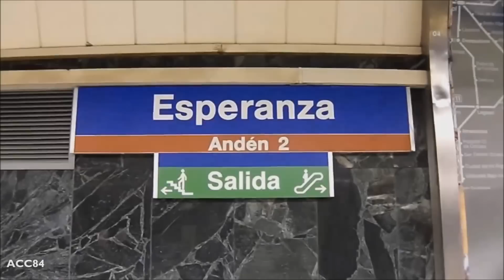Esperanza L4 : Metro de Madrid ( Serie 3000 ) [2015]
Estación de Esperanza de la línea 4 del metro de Madrid. Trenes serie 3000.

- Estación inaugurada en Enero de 1979.

A circulation of trains 3000 series through Esperanza station of the Madrid metro line 4.

- Station opened on January 1979.

Circulació de trens sèrie 3000 per l'estació d'Esperanza de la línia 4 del metro de Madrid.

- Estació inaugurada el gener de 1979.

Une circulation des trains série 3000 par la station d'Esperanza de la ligne 4 du métro de Madrid.

- Station ouverte en janvier 1979.

Ein Kreislauf von Zügen 3000-Serie durch Esperanza Bahnhof von Madrid U-Bahnlinie 4.

- Bahnhof eröffnet im Januar 1979.

Una circolazione di treni serie 3000 attraverso la stazione di Esperanza della linea 4 della metropolitana di Madrid.

- Stazione aperto il gennaio 1979.

A circulação de trens série 3000 através da estação de Esperanza da linha 4 do metro Madrid.

- Estação abriu em Janeiro de 1979.

列車の循環マドリード地下鉄4のエスペランサ局を介して3000シリーズ。

- 駅は1979年1月にオープンしました。

列車的流通3000系列通過馬德里地鐵4號線的埃斯佩蘭薩站。

- 站開1979年1月。

기차의 순환 마드리드 지하철 4 호선의 에스페란자 역을 통해 3000 시리즈.

- 역 월 1979 열었다.

Music

ACC84 (2015)